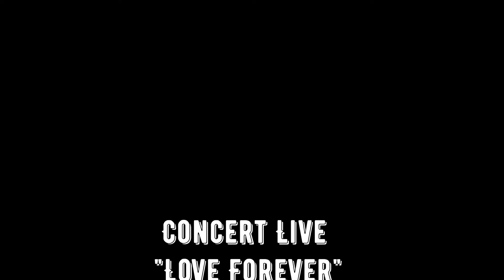D.White - I can not see her smile (Live version). New Italo Disco, Euro Disco, Synth pop, Euro pop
🎵 Mega Best music 🎵 Super HIT 🎵 Italo Disco

D.White - popular artist of Italo Disco New Generation. His songs are very close to Euro / Italo disco of the mid-80s.

D.White - "I can not see her smile"
Lyrics: Elena Zarina

"Love Forever" concert at Magnus Locus (May 28, 2022)
Vocal - D.White
Backing vocals - Elizaveta Mikhailova, Elizaveta Romanova
Musicians:
Keyboards - Vyacheslav Ulyanov
Keyboards - Vadim Gurbolikov
Guitar - Vyacheslav Mareev
Bass guitar - Ilya Timofeev
Drums - Alexey Shchelochkov

Sound engineer - Evgeny Khoruzhenko
Video - Pavel Tarkhanovsky, Artemiy Ignatov, Alexey Lipilin
Video editing - Pavel Tarkhanovsky, Alexander Efimov
Director - Alexander Efimov
Producer - Alexander Efimov